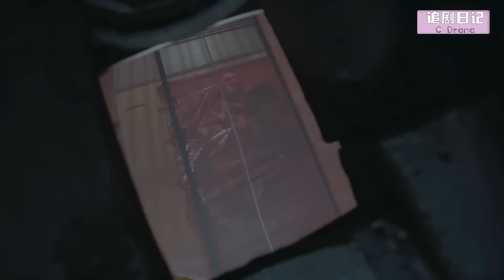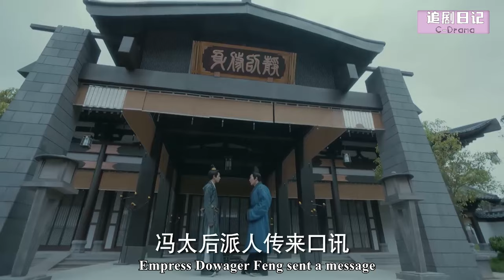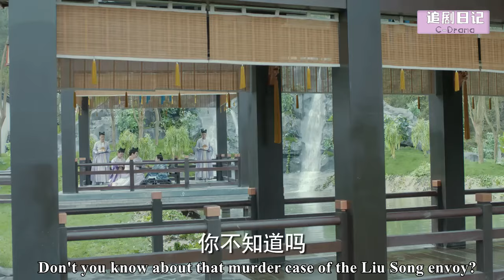【Full Movie】將軍公主娶了個醜公主，哪料掀開蓋頭竟是絕色美人🍔Chinese Television Dramas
【劇名】FQH